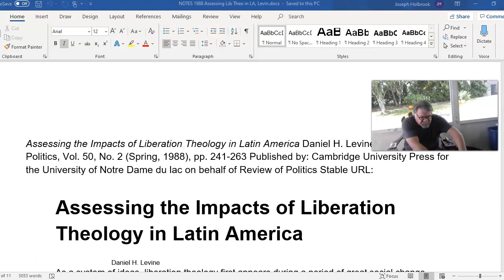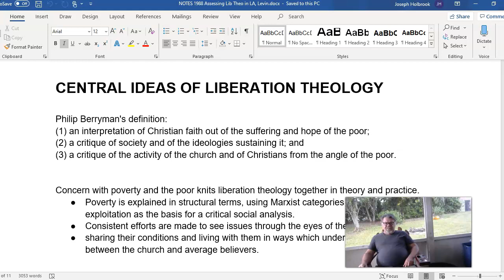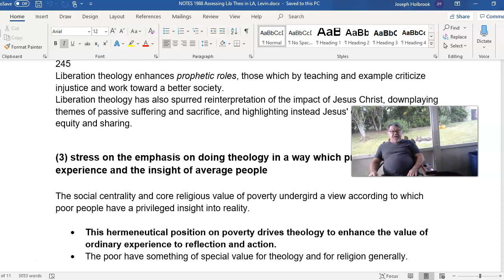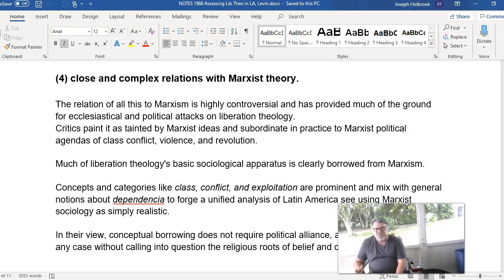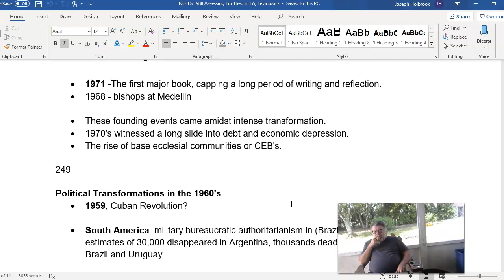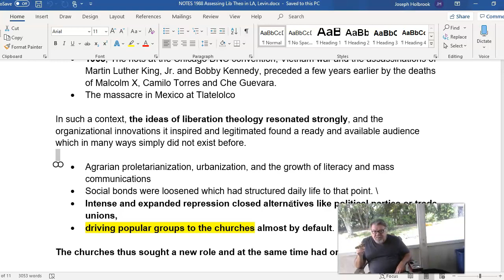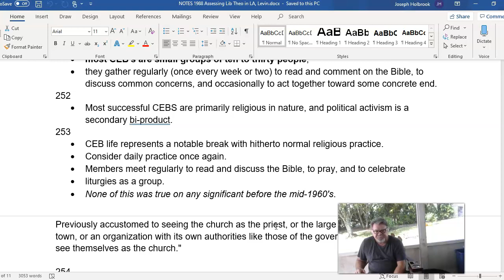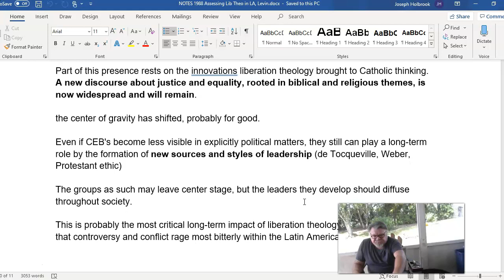Daniel Levine 1988, Assessing Liberation Theology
Political Scientist Daniel Levine wrote an essay in 1988 assessing liberation theology, its history, context, and it's future prospects in Latin America. This is an overview of his article.